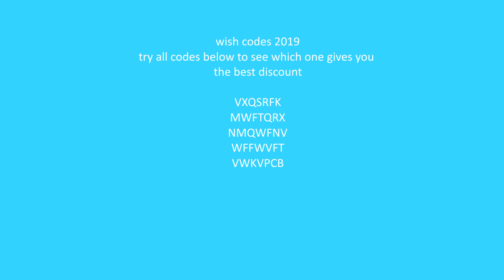WISH CODES 50% OFF August 2019 best deals